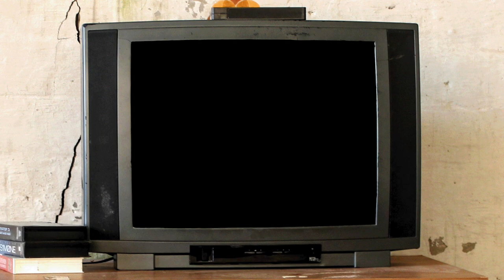Man From Atlantis - Season 1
Man from Atlantis was a short lived American science fiction/fantasy television series that ran for 13 episodes on the NBC network during the 1977–78 season, but it was canceled at the end of the first season due to a declining audience and high production costs.

The series stars Patrick Duffy as a man with amnesia given the name of Mark Harris, believed to be the only surviving citizen of the lost civilization of Atlantis.

He possesses exceptional abilities, including the ability to breathe underwater and withstand extreme depth pressures, and superhuman strength. His hands and feet are webbed, his eyes are unusually sensitive to light, and he swims using his arms and legs in a fashion suggestive of an underwater butterfly stroke or dolphin kick.

Following his discovery, he is recruited by the Foundation for Oceanic Research, a governmental agency that conducts top secret research and explores the depths of the ocean in a sophisticated submarine called the Cetacean.

The supporting cast includes Belinda J. Montgomery as Dr. Elizabeth Merrill (who had nursed Mark Harris back to health) and Alan Fudge as C. W. Crawford, Jr., both of the Foundation for Oceanic Research.

The series added an ensemble cast as "The Crew of the Cetacean", consisting of Richard Laurance Williams, J. Victor Lopez, Jean Marie Hon (who had also been seen in Ark II), and Anson Downes. In the 12th episode, a new female lead character replaced Elizabeth Merrill, Dr. Jenny Reynolds, played by actress Lisa Blake Richards. (Belinda Montgomery had managed to get out of her contract with the help of lawyers.

More Classic TV Intros are on their way.